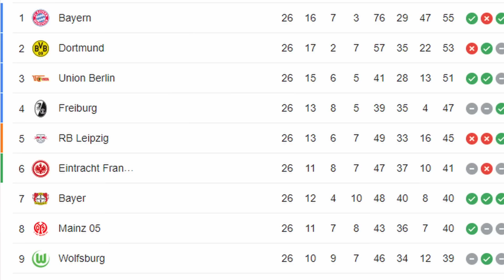CELE MAI RARE MOMENTE DIN 2023 IN FOTBAL !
Astazi reactionam la '' CELE MAI RARE MOMENTE DIN 2023 IN FOTBAL ! ''